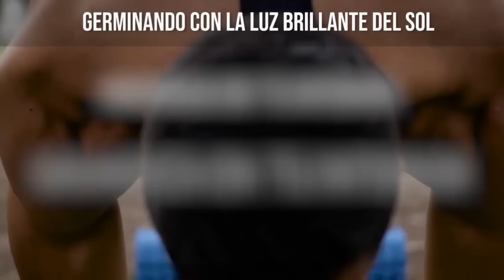CÓMO SUPERAR UNA RUPTURA AMOROSA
TE AMO.

LAIN.

INFO Y LISTA DE ESPERA:

EVENTO / ENTRENAMIENTO PROPÓSITO / TU PRIMER BEST SELLER